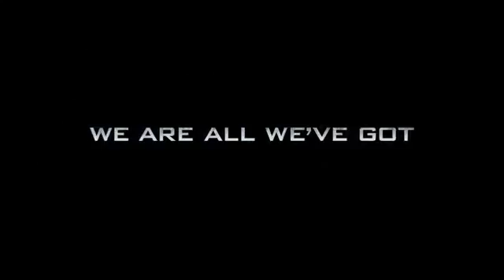Official Call of Duty Ghosts Reveal Trailer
Cooles Spiel :D